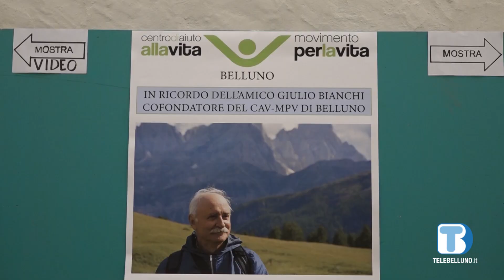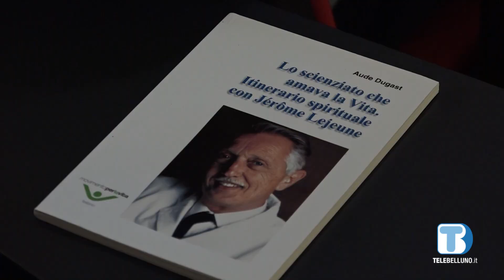A Palazzo Bembo la mostra celebrativa dei 40 anni del Cav - Movimento per la vita di Belluno